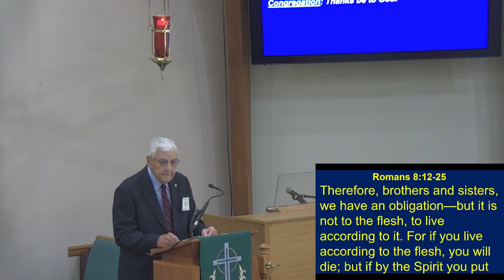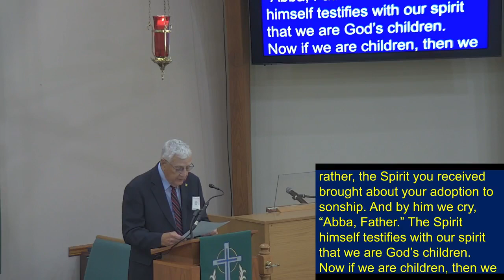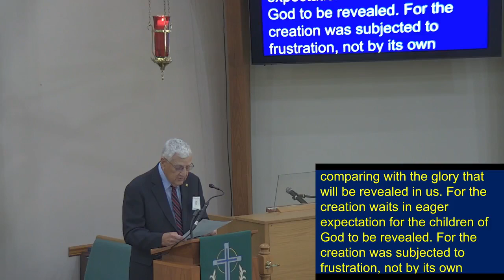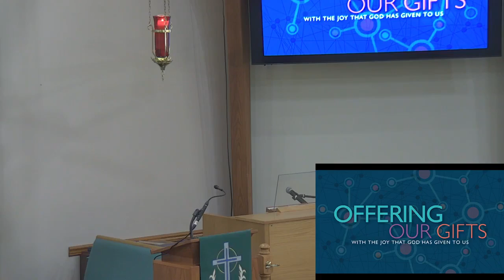Lutheran Church of Our Savior - July 23, 2023 - Contemporary service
Eighth Sunday in Ordinary Time